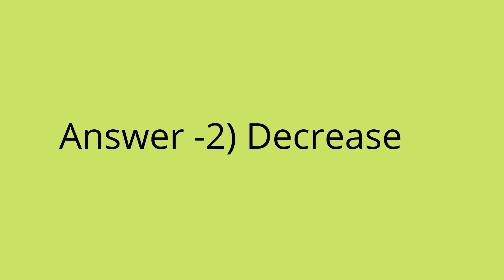CHEMISTRY QUIZ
*Chemistry Students and Allied Chemistry students useful in this channel.
* THANKS YOU TO ALL